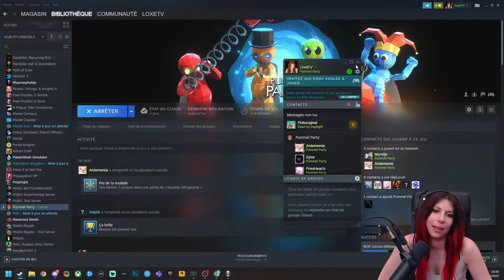C*n Sanguin - Multicredi Pummel Party avec Anté, Djiox, Firesheart et Myndje (22/06/2022)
La personne à l'écran va gagner.